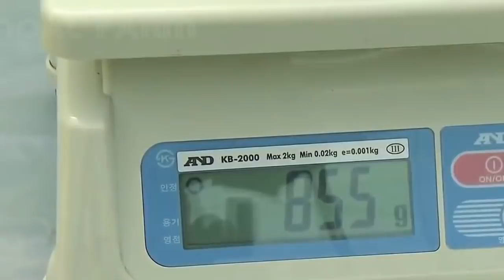World's Largest Watermelon Farm. - Tons of Watermelon Growing Like This.